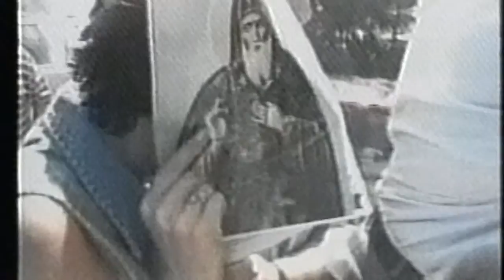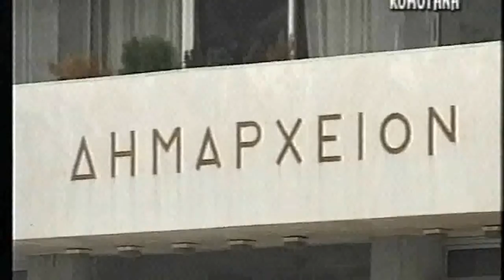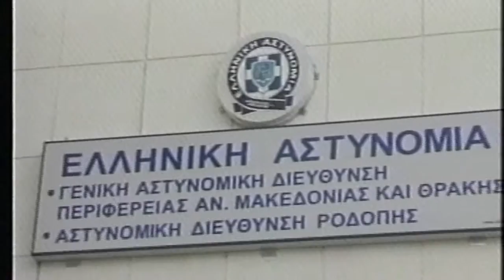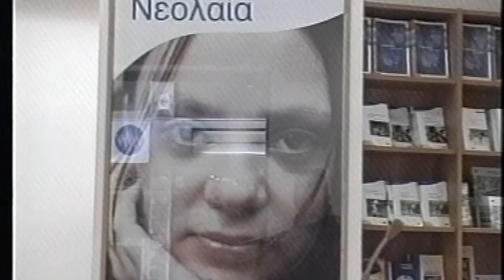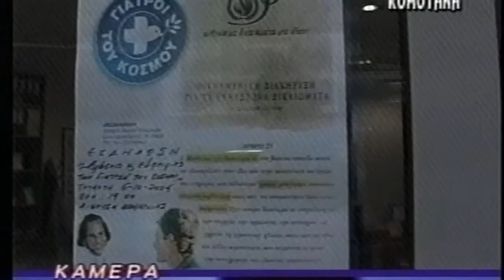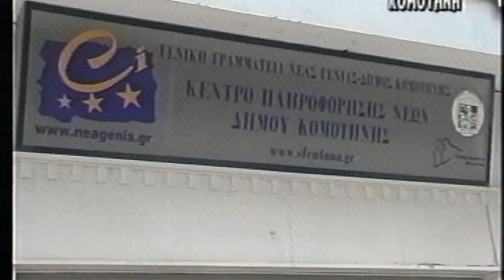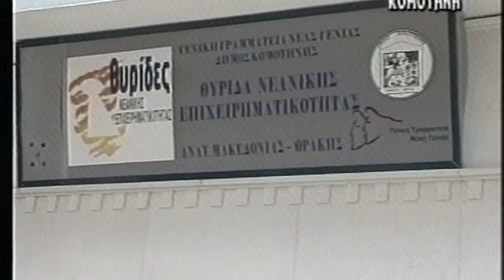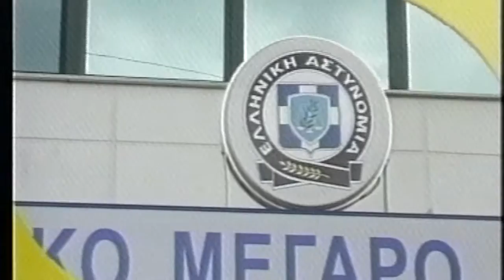ΔΕΛΤΙΟ 06 10 04 ΜΕ Β ΘΕΟΛΟΓΗ